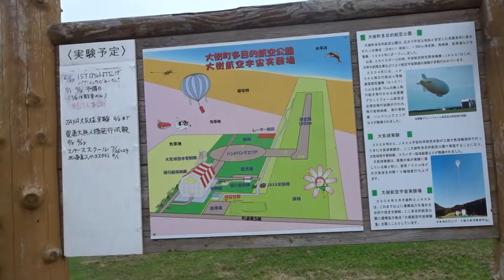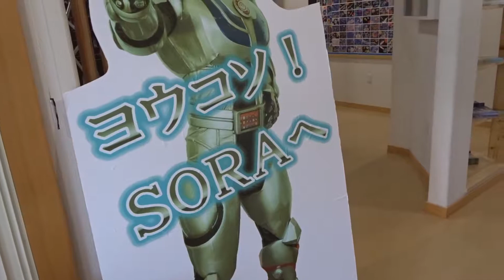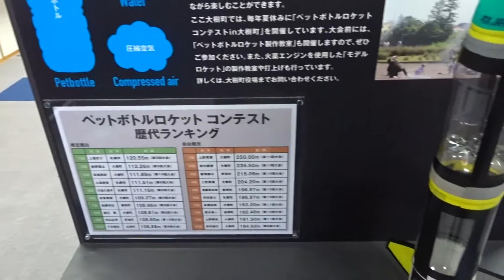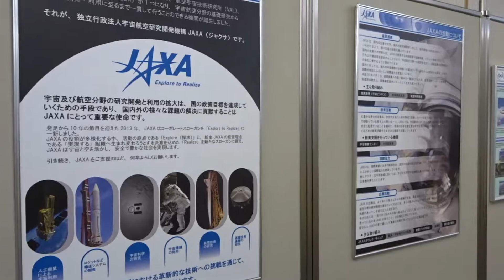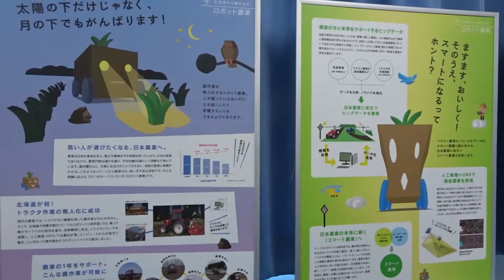2018年08月13日10時54分 北海道ツーリング 大樹町宇宙交流センターSORA ロケット展示の様子１